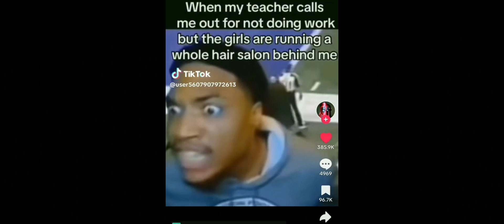Gorilla Tags Most Underrated Gamemode | Gorilla Tag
In todays video I play the Hunt gamemode in Gorilla Tag and mess around with random people